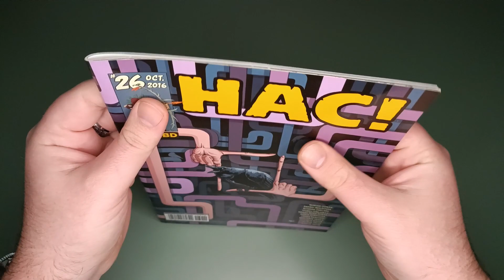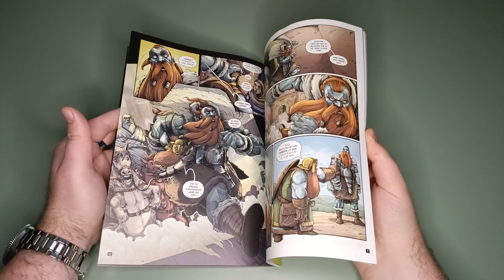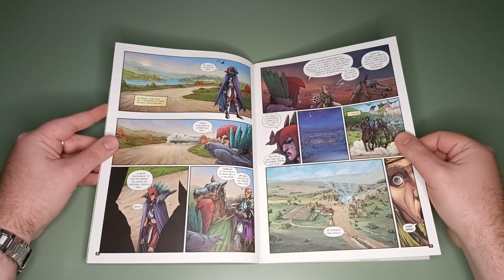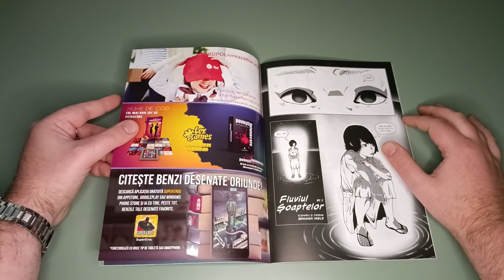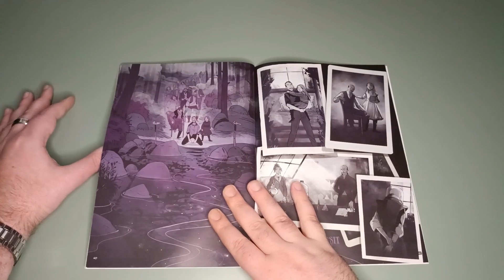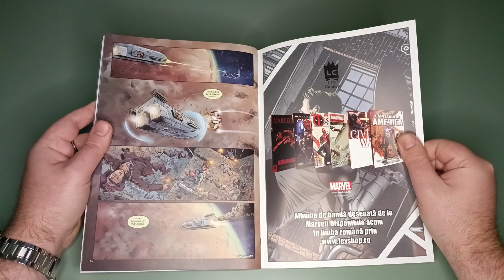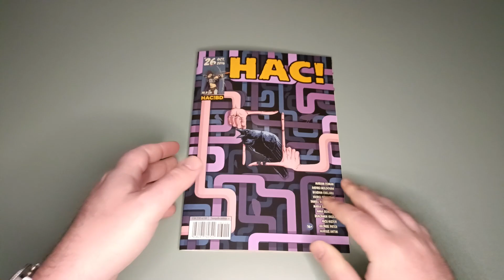[322] Harap Alb Continuă #26 din 2016 de la editura HAC!BD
Azi răsfoim nr 26 (2016) din seria Harap Alb Continuă de la editura HAC!BD.